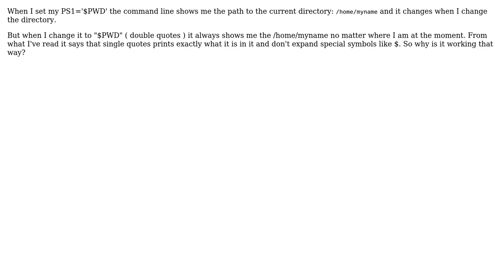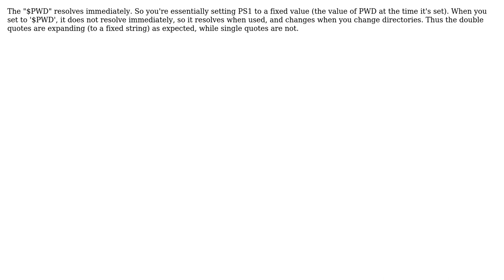Single/double quotes ksh (2 Solutions!!)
Single/double quotes ksh

With thanks & praise to God, and with thanks to the many people who have made this project possible! | Content (except music & images) licensed under CC BY-SA | Music | Images & others | With thanks to user user1676075 user glenn jackman user CuriousGuy and the Stack Exchange Network Trademarks are property of their respective owners. You are responsible for your own actions.